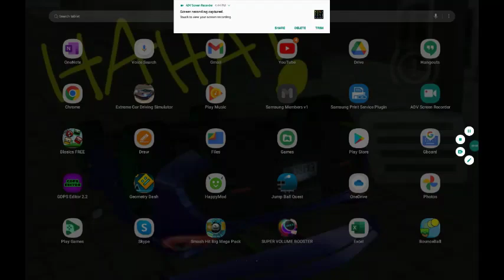which spp clikcing 19